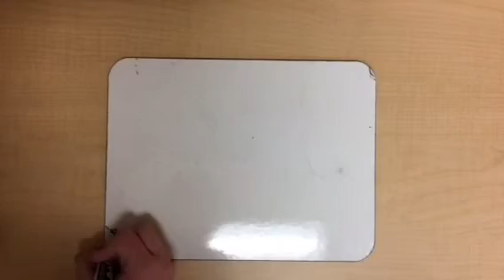Can we get 35 likes? (Jaxson, Cody & Anika)